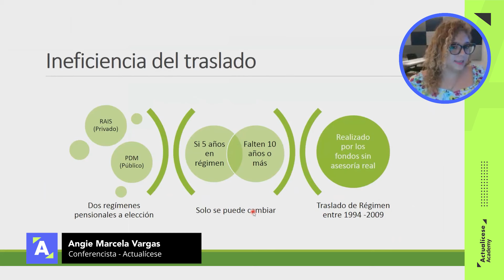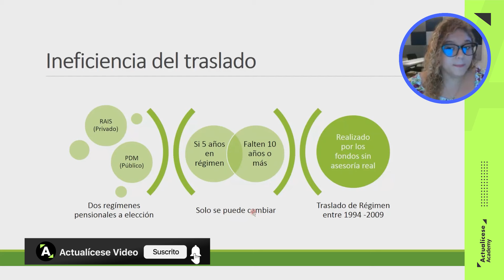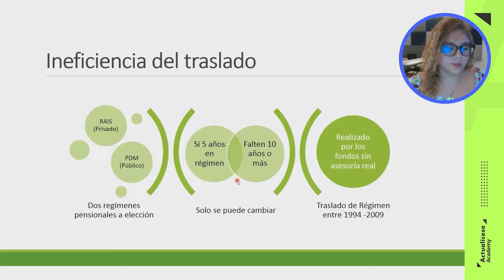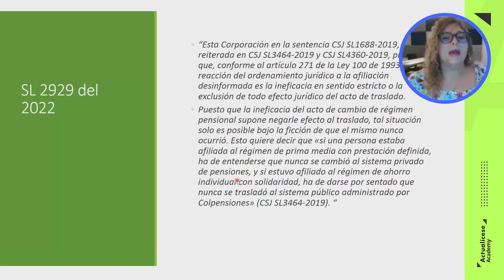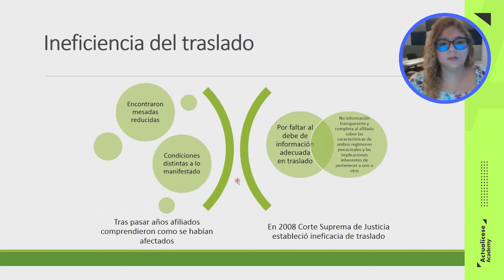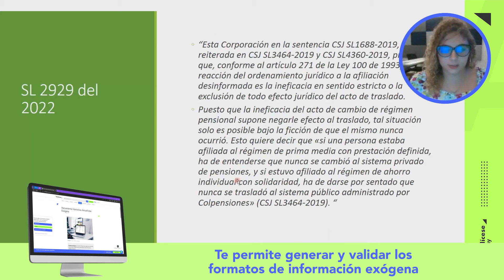Generalidades de la ineficacia del traslado a los fondos de pensiones privados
✅ ¿Qué es la ineficacia del traslado a los fondos privados?

Angie Marcela Vargas, especialista en Derecho Laboral y de Seguridad Social, resuelve esta pregunta en el consultorio laboral “Pensiones, trabajadores pre pensionados y más”.

Especial tributario: Tasa mínima de tributación: normativa, cálculos y obligados ¡Consúltalo ya en tu Suscripción Actualícese!

Modelo y formato: Liquidador en Excel del formulario 110 y el formato 2516: declaración de renta de personas jurídicas AG 2023 ¡Descárgalo ya en tu Suscripción Actualícese!

Guía multiformato: Novedades en la preparación y presentación de información exógena tributaria a la Dian por el año gravable 2023 ¡Disponible ya en tu Suscripción Oro y Platino!

Cartilla Práctica: Declaración de renta de personas jurídicas AG 2023: novedades y aspectos clave para su elaboración Consúltala en tu Suscripción Oro y Platino

Cartilla Práctica: Régimen simple: tarifas, declaraciones, novedades y mucho más Consúltala en tu Suscripción Oro y Platino

Herramienta Interactiva: Actualícese Exógena AG 2023 ¡Descárgala ya en tu Suscripción Platino!

Curso en línea: Taller sobre información exógena del AG 2023. ¡Disponible en tu Suscripción Platino!

Libro blanco: Principales novedades de la Ley 2277 de 2022 de reforma tributaria y su evolución normativa durante 2023 ¡Consúltala en tu Suscripción Oro y Platino!